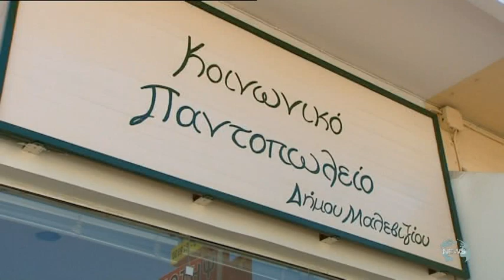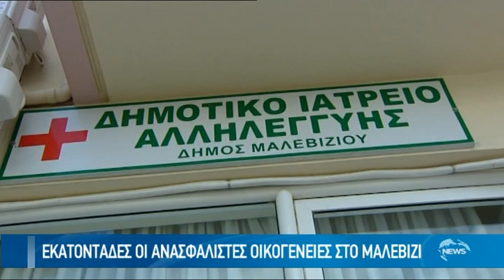ΕΡΧΕΤΑΙ ΚΑΙ ΤΟ ΚΟΙΝΩΝΙΚΟ....ΟΔΟΝΤΙΑΤΡΕΙΟ